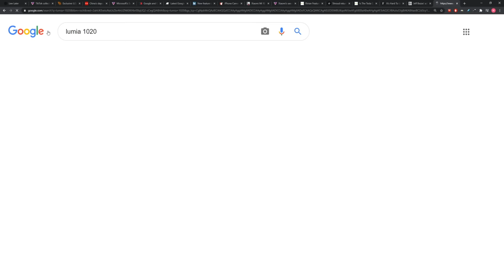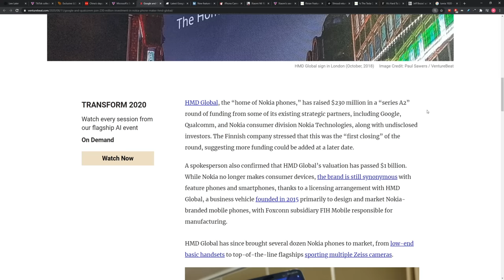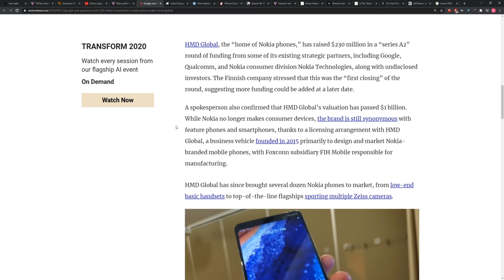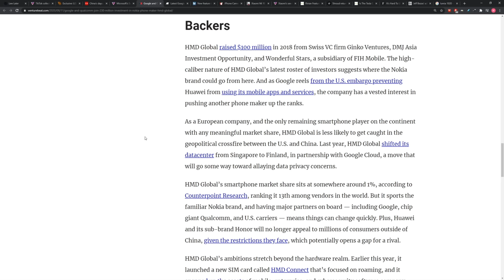Nokia Making a Serious Android Comeback